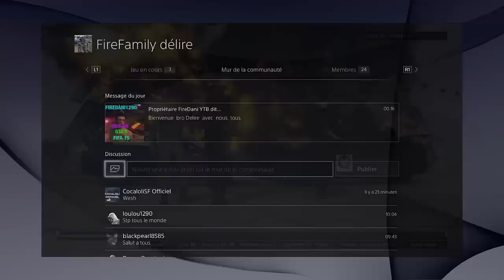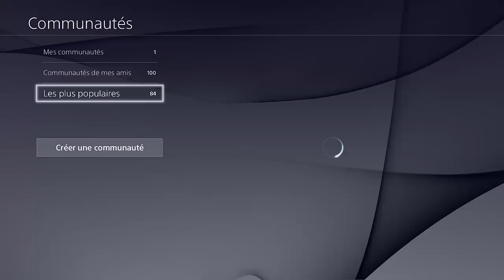PS4 - GTA ONLINE Communauty - Rejoins nous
Salut à tous aujourd'hui on se retrouve pour une nouvelle vidéo pour vous présenter ma nouvelle communauté sur PS4 - GTA ONLINE- rejoins nous et ajoute moi sur PS4: FireDani1290 !